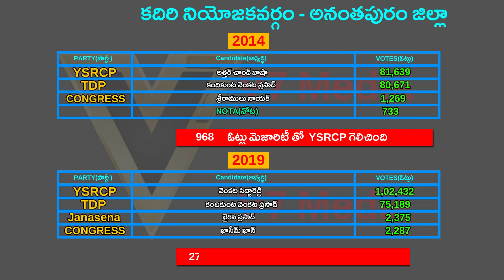కదిరి Kadiri Assembly constituency | Kadiri Mla | Kadiri News | Ysrcp | tdp | janasena